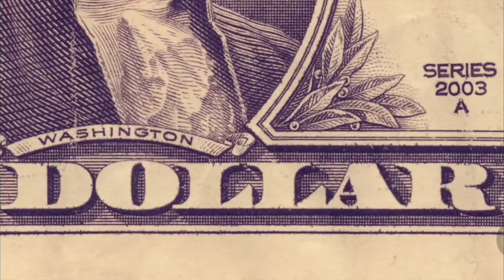Mystery Box Unboxing Bargainbinsupply $150